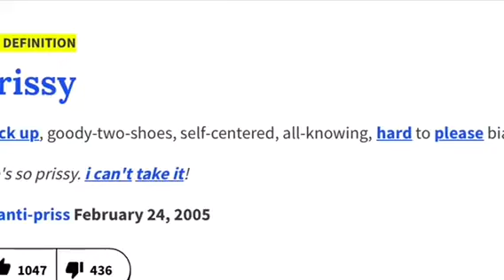Summer makeup tutorial | hooded eyes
Was always scared to do voiceovers but I went for it 🙃